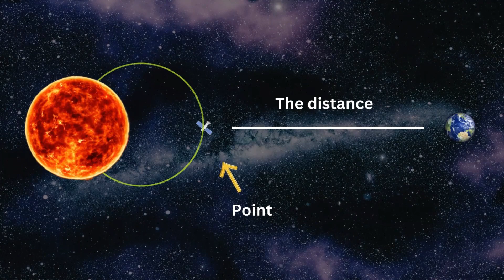এটাই কি ছিলো তাহলে ইসরোর প্ল্যান ? Aditya L1 || All ISRO missions after Chandrayaan-3 till 2024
Friends, India's ISRO has achieved an impossible feat with Chandrajan-3. India is now being applauded by the whole world. Greetings from NASA, SpaceX, China, Russia, ESA all space research organizations. When the whole of India is floating in this joy, a big announcement has been made from the headquarters of ISRO. In September 2023 itself, they will send a spacecraft named Aditya L1 towards the Sun. It will gather important information from the sun and will extend the future.

This topic is discussed in detail in our today's video. Also, all ISRO's next missions till 2024 are discussed here.

চাঁদের অনষ্ঠানে যদি আমাদের সৌরজগতের অন্নান্য গ্রহগুলো থাকতো তবে কেমন দেখাতো আমাদের খোলা আকাশ থেকে এ বিষয়ে আমাদের চ্যানেলে একটি ভিডিও আছে।  আমাদের চ্যানেল থেকে দেখতে পারেন।